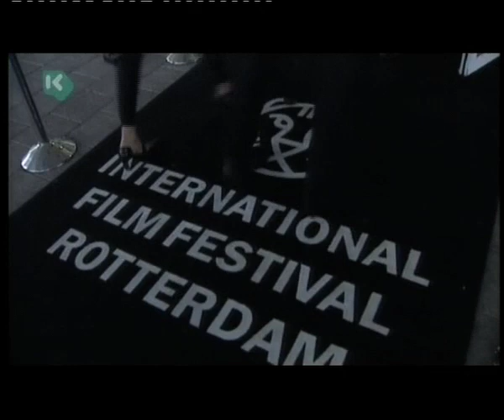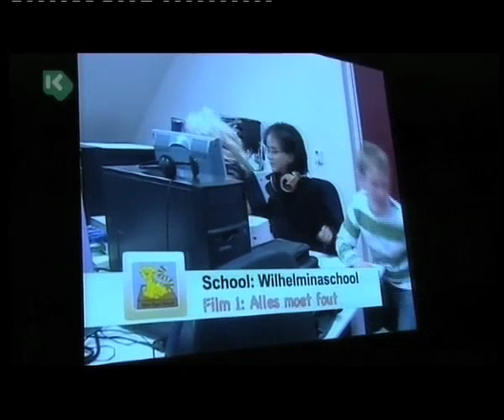Finale 4e Hollywood in de klas filmfestival